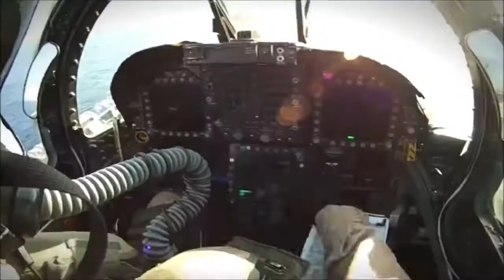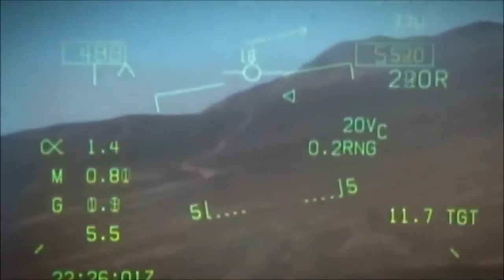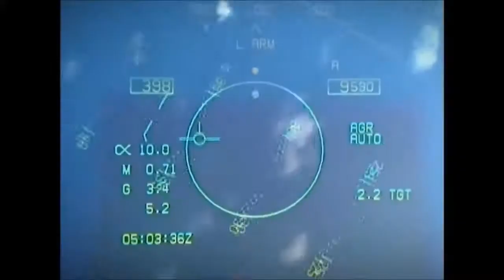2 I'm a Fighter Pilot I fly your dreams Pakistan Defence